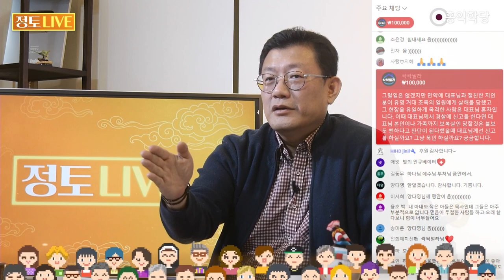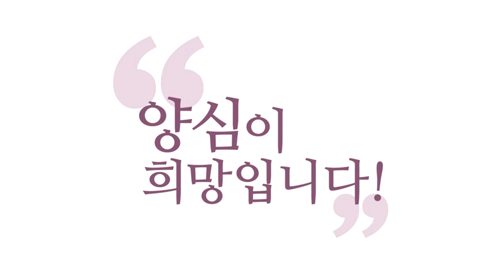[Q&A] 가족이 보복 당할 상황에서도 정의 실현을 하실 건가요?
221215 정토라이브

Q: (만약에 대표님과
절친한 지인분이
유명 거대 조폭 일원에게
살해를 당했고
그 현장을 유일하게 목격한
사람은 대표님 혼자입니다
이때 대표님께서
경찰에 신고를 한다면
대표님 본인이나 가족까지
보복 살인 당할 건
불보듯 뻔하다고
판단이 되었을 때
신고를 하실까요? 묵인하실까요?)

신고하겠어요 이래가지고
조건이 너무 빡세잖아요
하지만 신고하고 바로 당할 수는
없잖아요 저도 머리가 있는데
연구해야죠 어떻게 최대한
보복을 피하면서
정의를 구현할 방법을
찾아야 되지 않겠어요?
그러니까 이런 거예요
할까요? 말까요?를 하지 마세요
누구나 저건 힘들어요
저거 얘기하고 가족 죽으면
또 여러분 후회 안 할
자신 있으세요?
저는 그래요 저의
에고 조건을 존중합니다
제 에고가, 너 저거 하고
행복할 수 있어?
그러니까 너가 우려하는 최악의
저 일로 인해서 사태가
일어나도 감당할 수 있어?
후회 안 할 자신 있어?
하면 하겠죠
아 그래도
정의 구현이 중요하지
나 가족들이 좀 보복당해 죽더라도
그러면 하세요

그게 아니라면요
무턱대고 할 게 아니죠
그러라고 하늘이 머리를 줬습니다
연구하셔야 해요 그러니까
그냥 한다 안 한다로만
생각하지 마세요
방법을 찾으셔야 해요
그게 하늘이 준 또 퀴즈일 겁니다
양심인데 보살인데 명색이
이래도 신고 안 하면 안 되지
본인이 보살인데 그럼
가족들 동의 얻었나요?
가족들이 너 양심 구현하는데
우리 죽어도 좋아라고 했나요?
그러니까 내가 정의 구현한다는
거에만 집착해도 안 돼요
가족들하고 합의하셨나요?
가족들이 다 합의해서
우리 죽어도 좋으니
정의 구현합시다

독립운동하는 수준이라면
그런 일도 가능해요
그 일이 지금 독립운동에서
엄청 중요한 부분이다
그러면 가족이 우리 가족이
다 죽더라도 합시다
이런 의견 날 수도 있어요
이런 답이 나올 수도 있어요
그러면 그건 또 그것대로
존중해야 합니다
제가 얘기하는 건 역량껏,
상황껏, 깡냥껏 하세요
여기서 고민해 볼 부분이에요
우리가 고민해야 할 얘기예요
이분법적으로만 생각하면 안 돼요
그럼 보살도 못 해요
그리고 나중에 후회해요
내가 왜 그랬을까 후회해요

그러면 본인이 양심이라고
정의 구현을 한다고 했는데
결과가 후회로 끝난다면
너무 안타깝거든요
그러니까 욕심과 양심의 콜라보예요
우리의 보살도라는 건
그럼 가족하고도 소통해 봐야 해요
가족도 너가 정의 구현을 위해서
이러다가 우리가 이렇게
희생하게 된 거니
나는 여한이 없다 너가 자랑스럽다
이렇게 얘기할 수 있는지
이런 부분까지 다
고민해 봐야 합니다
우문이 아니에요 중요한 질문이에요
우리가 차마 안 던져서 그렇지
서로에게 던져볼 질문입니다
보살도에서 던져볼 퀴즈입니다